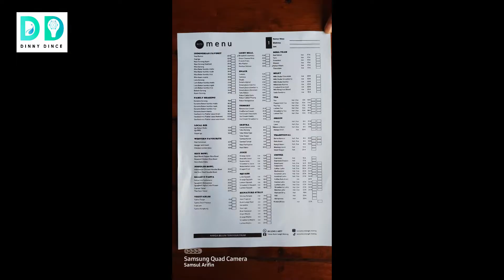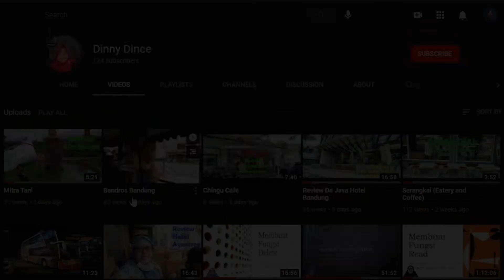Taman Bumi Langit Coffee and Resto di Malang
Makan-makan sekalian ngopi di Taman Bumi Langit, dengan pemandangan sawah luas yang hijau nan indah. Lokasinya di Lowokwaru Kota Malang.